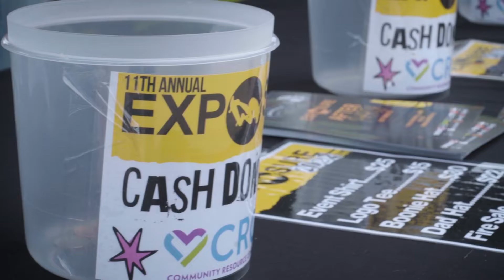Exposure Skate 2022 -187 TEAM crushes the competition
Exposure Skate 2022 went OFF! Plenty of good times to go around, not to mention all the clips that were stacked from the Bowl, to the Vert to the Street! Congrats to all the winners and big ups to all who participated!